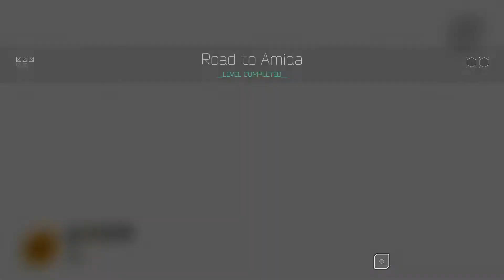Do It For Fall Guy *Easter Egg* | Ghostrunner | Part 3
Never forgive, never forget; Fall Guy will be avenged.

If you like what you see then let me know, if not, still let me know! Feedback is always welcome because this channel has no purpose without you, the viewer. Thanks, have a great day.